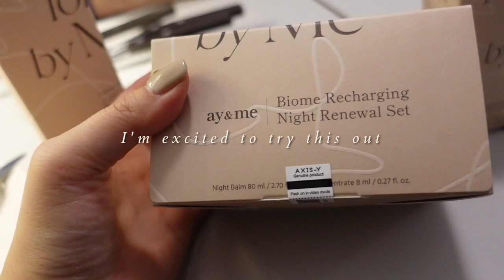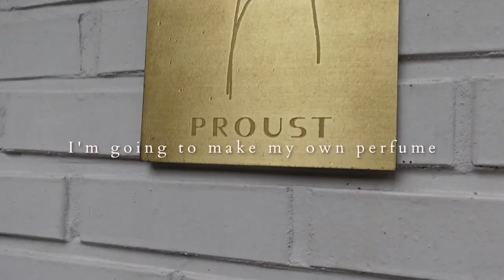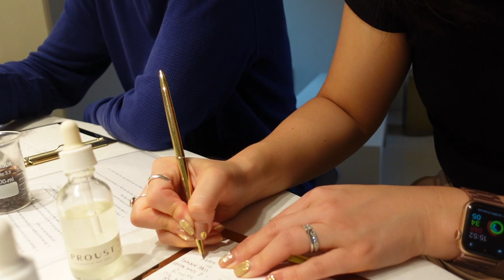SEOUL VLOG 2022: Brunch in Apgujeong & Perfume Making!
Places visited:
Brunch: Little Neck, Cheongdam
Dinner Restaurant: Mukjeon, Apgujeong

Beauty & Seoul is the UK's leading curator for Korean skincare.